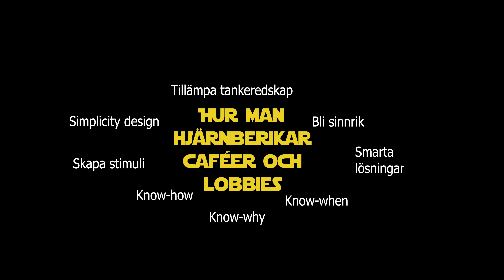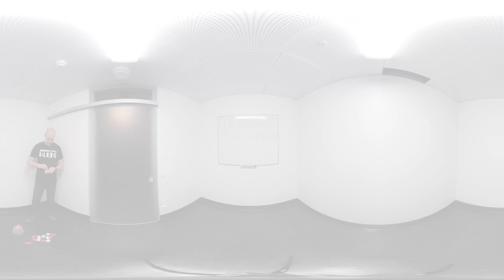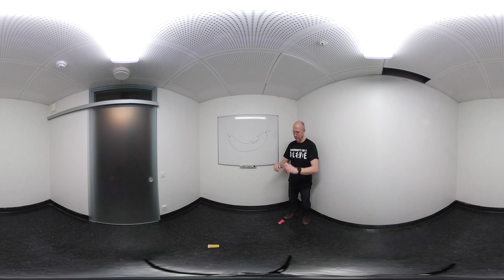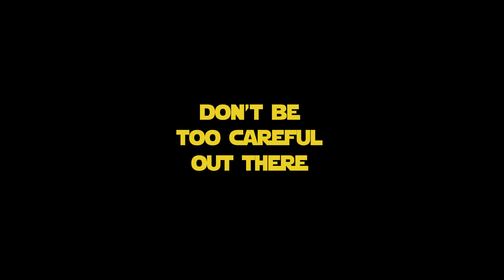Hur man hjärnberikar caféer och lobbies